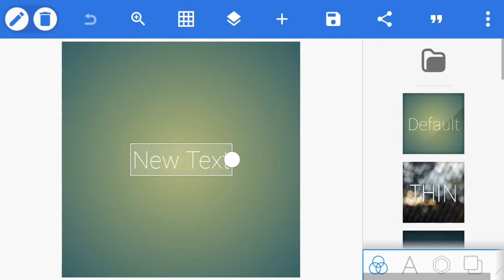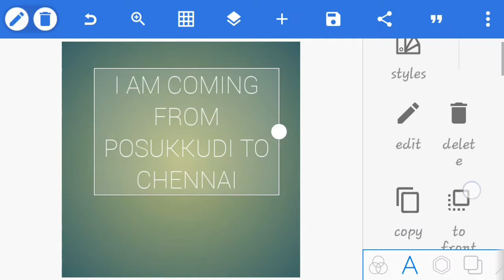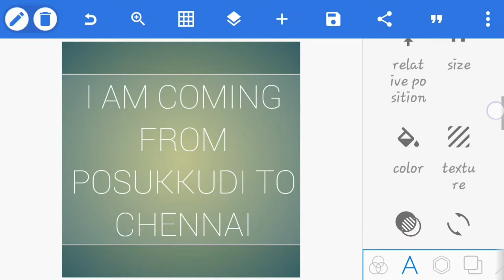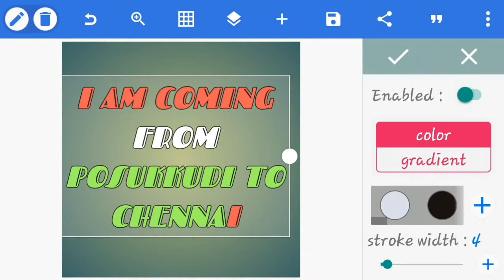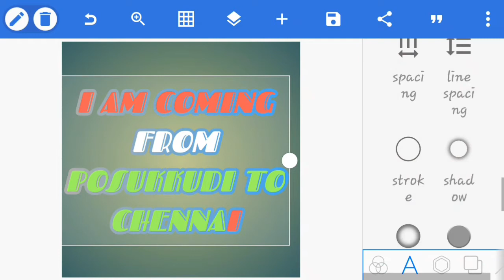Colours on text | Edit | Tamil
Colours on text edit how to make photo logo design editing tutorial in tamil